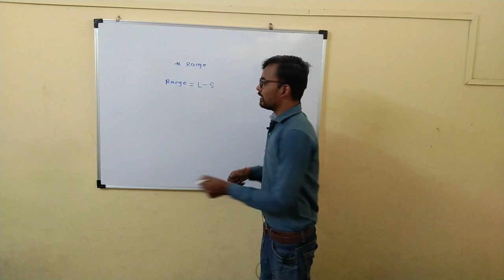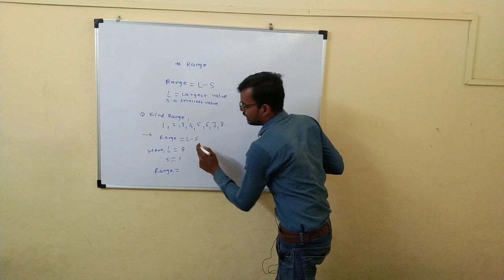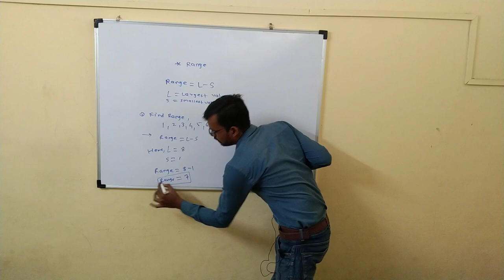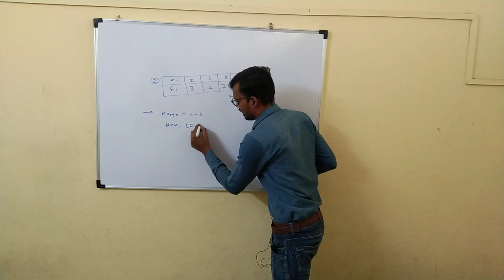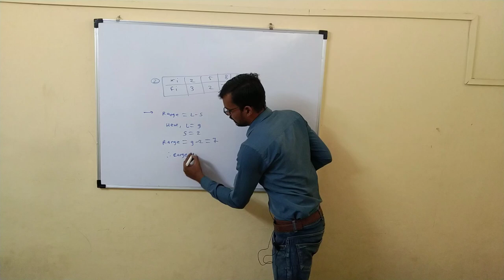Find Range & Coefficient of range | maths | Dnyaneshwar shekokar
11 th, 12 th , Diploma , Engineering Mathmatics by Dnyaneshwar Shekokar sir
Important links for msbte diploma students to download their previous years question papers and answers of maths and mechanics: